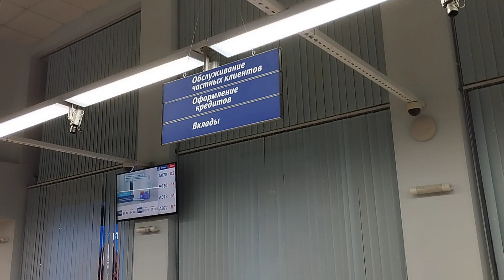ВТБ Dogs Training Зоопсихолог 🐾 Жил Был Кинолог 🐕 Моя Жизнь Кино 🎬 Документальный Фильм 📽 Музей Псов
Dogs Training Зоопсихолог 🐾 Жил Был Кинолог 🐕 Моя Жизнь Кино 🎬 Документальный Многосерийный Фильм 📽 Музей Псов